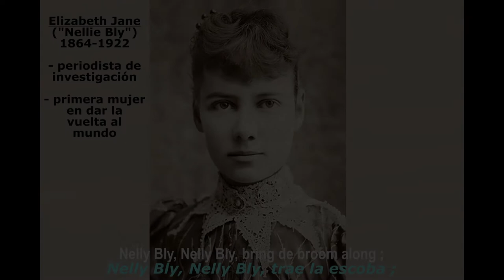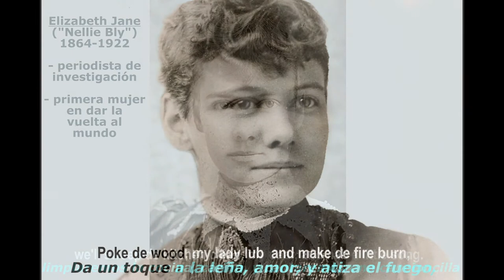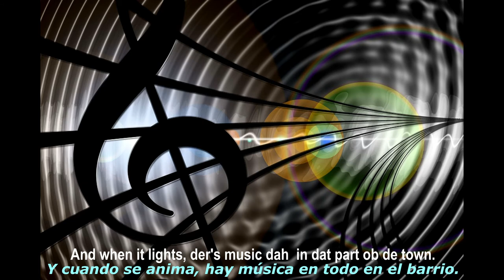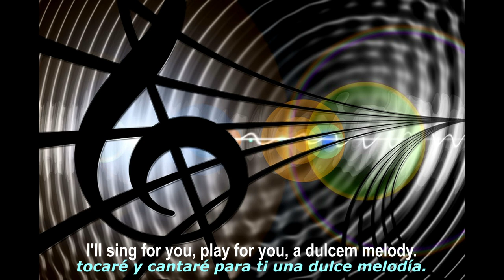"Nelly Bly" (Foster, 1850) Folk USA - Coral 'Robert Shaw' de New York - Subts.: inglés-español HD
Stephen Foster (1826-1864), cantautor norteamericano, fue un pionero en intentar vivir como compositor profesional. Su trayectoria y sus éxitos le han merecido el título de 'padre de la música norteamericana'. Algunas de sus canciones, como ésta o  como "Beautiful Dreamer", "Oh! Susanna"... siguen siendo populares a dia de hoy.
     Se ofrece la magnífica versión de la Coral "Robert Shaw" de Nueva York, en activo de 1948 a 1965